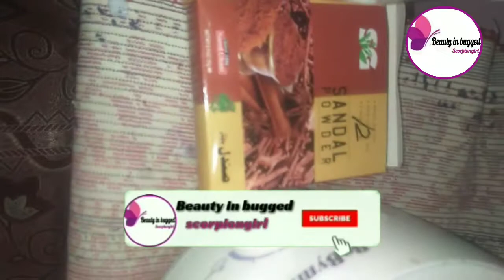Full body whitening soap - Home Made Soap - Sandal Soap- Make Your own body whitening Soap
Today iam shearing  with you  full body whitening home made soap remdy..

Friends also viwe my other videos for beauty & fairer skin..
Make your own lipstick

Period pads at home

Jeera water for skin whitening & hairfall

Raita for weight loss

Join me on Instagram :kanwal 6600